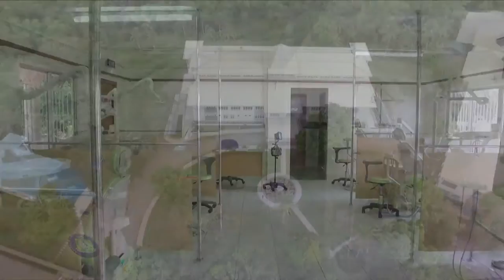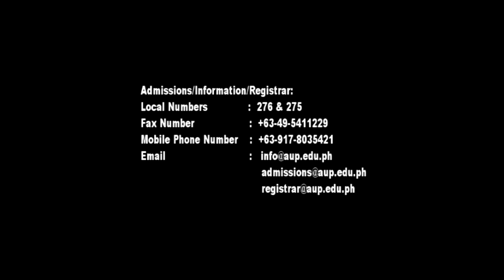Adventist University of the Philippines Campus